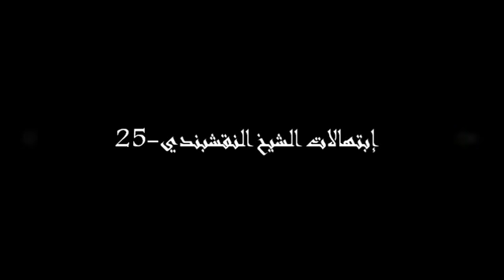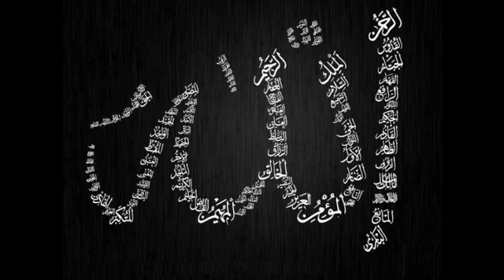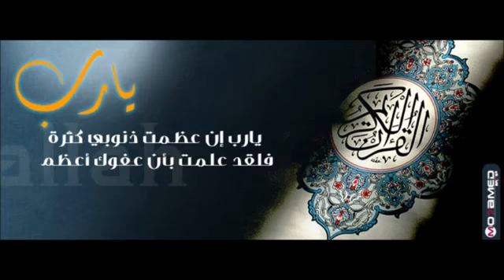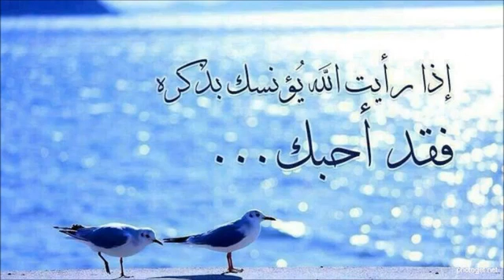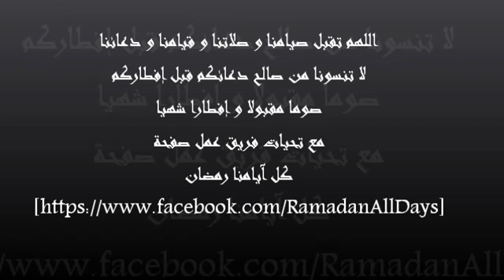إلهى أحبك حب العيون